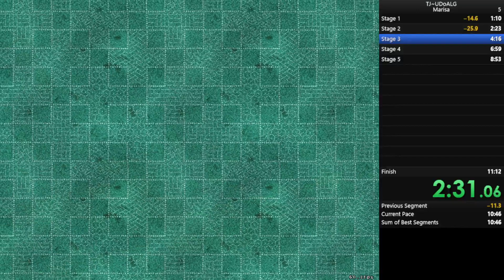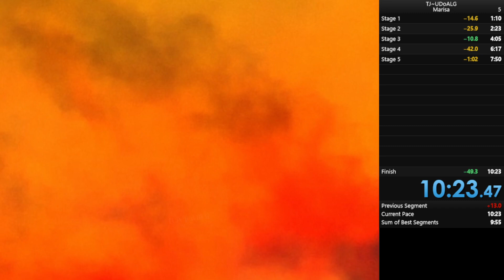Touhou 19 (UDoALG): Marisa Normal Speedrun 10:23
could've been sub 10 had i had gotten the nazrin +2 bomb card smh
either way, world record ? according to speedrun.com it is, but that's because nobody plays this game for speedrunning

i love the marisa VS zanmu fight, it's so fun